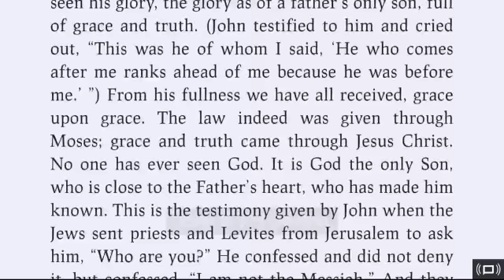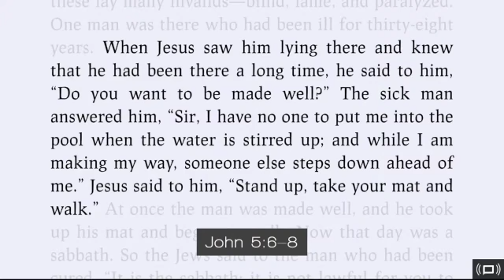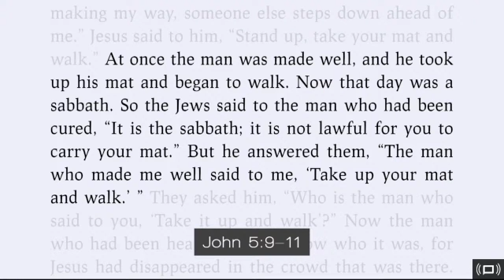Week 1: Get Up And Walk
Are you ready for our journey of faith? Before we start off on our journey of faith, we need to be prepared, maybe not for everything, but at least for the first steps. We know that this is journey that will transform us – body, mind, and soul – and we must be ready for what that means. In the story of Jesus healing the man at the pool of Bethesda, we find a place to start, admitting that we need God in Christ in our lives.